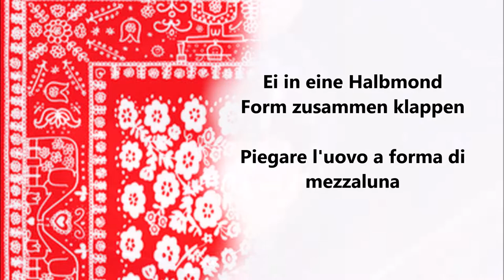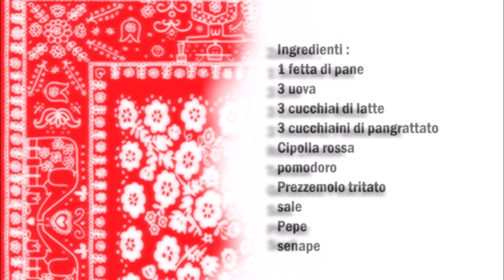Tschechisches Omelett mit Brot / Frittata della Republica Ceca con il Pane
Deutsch :
1 Scheibe Brot
3 Eier
3 Esslöffel Milch
3 Teelöffel Paniermehl
Rote Zwiebel
Tomate
Gehackte Petersilie
Salz
Pfeffer
Senf

In eine Schüßel die Eier mit Milch, Paniermehl, Salz und Pfeffer verquirlen.
In eine Pfanne etwas Öl geben und das Ei braten, danach das Ei Halbmond Form zusammen klappen.
Die Scheibe Brot mit Senf bestreichen, danach das Ei drauf legen und gefolgt von Rote Zwiebel, Tomate Petersilie und Gewürzgurke.

Italiano :
1 fetta di pane
3 uova
3 cucchiai di latte
3 cucchiaini di pangrattato
Cipolla rossa
pomodoro
Prezzemolo tritato
sale
Pepe
Senape

In una ciotola sbattere le uova con il latte, il pangrattato, sale e pepe.
Mettere un po' d'olio in una padella e friggete l'uovo, dopo di che piegare l'uovo a forma di mezzaluna.
Spalmate la fetta di pane con la senape, poi adagiateci sopra l'uovo e poi cipolla rossa, pomodoro, prezzemolo e cetriolino.